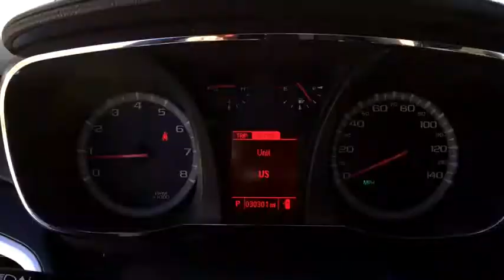2015 GMC Terrain Aurora, Denver, Parker, Centennial, Littleton, CO H7566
2015 GMC Terrain
2015 GMC Terrain AWD 4dr SLT w/SLT-2 - Stock#: H7566 - VIN#: 2GKFLYE36F6174209

SLT trim. LOW MILES - 30,300! Navigation, Moonroof, Heated Leather Seats, All Wheel Drive, Power Liftgate, Onboard Communications System, Premium Sound System, Back-Up Camera, AUDIO SYSTEM, COLOR TOUCH NAVIGATION.. TRANSMISSION, 6-SPEED AUTOMATIC, ENGINE, 3.6L V6 SIDI (SPARK IGNITION.. Chrome Wheels, AUDIO SYSTEM, COLOR TOUCH NAVIGATION WITH INTELLILINK, AM/FM SIRIUSXM STEREO WITH CD PLAYER AND MP3 PLAYBACK, LPO, PROTECTION PACKAGE. CLICK NOW! KEY FEATURES INCLUDE: Leather Seats, Sunroof, All Wheel Drive, Power Liftgate, Back-Up Camera, Premium Sound System, Onboard Communications System, Chrome Wheels, Remote Engine Start, Heated Leather Seats Privacy Glass, Remote Trunk Release, Keyless Entry, Steering Wheel Controls, Child Safety Locks. OPTION PACKAGES: ENGINE, 3.6L V6 SIDI (SPARK IGNITION DIRECT INJECTION) with VVT (Variable Valve Timing) (301 hp [224.4 kW] @ 6500 rpm, 272 lb-ft [367.2 N-m] @ 4800 rpm), AUDIO SYSTEM, COLOR TOUCH NAVIGATION WITH INTELLILINK, AM/FM SIRIUSXM STEREO WITH CD PLAYER AND MP3 PLAYBACK 7 diagonal touch-screen display, GPS navigation system, USB port, Radio Data System (RDS) auxiliary input jack and outside temperature indicator (Includes IntelliLink.), LPO, PROTECTION PACKAGE includes front and rear all-weather floor mats and front and rear molded splash guards, TRANSMISSION, 6-SPEED AUTOMATIC (STD). VISIT US TODAY: One of the few family owned and operated dealers in the Denver metro area, Suss Buick-GMC Used Car Superstore proudly serves their customers with value and service, and it's been that way for over 34 years. NO games, NO gimmicks, and NO fuss at Suss has been our philosophy since day one. Everything is clearly marked Plus tax and title fee. Pricing analysis performed on 11/10/2017. Horsepower calculations based on trim engine configuration. Please confirm the accuracy of the included equipment by calling us prior to purchase.